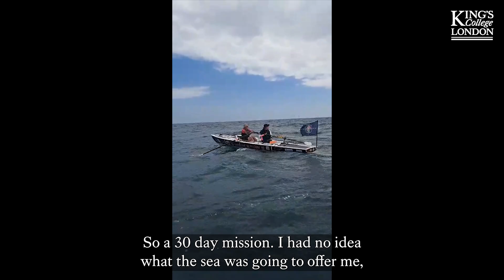King's Engineers and Alex Lewis are breaking barriers in accessible prosthetics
Alex Lewis, disability advocate, adventurer and King's honorary degree holder, has previously worked with King’s to design a custom set of prosthetic arms that helped him row the length of the South Coast for charity in a world first.

Learn how King's has been helping Alex on his journey to make prosthetics more accessible.